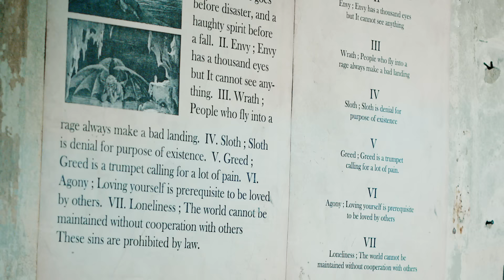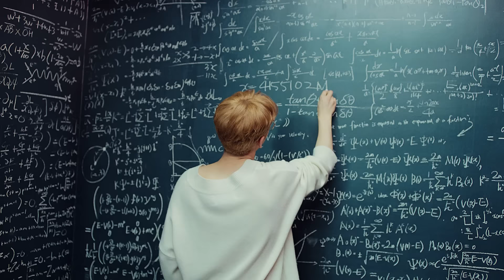MONSTA X 몬스타엑스 'Alligator' MV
MONSTA X's The 2nd Album Take.2 'WE ARE HERE’ is out!

[TRACK LIST]
1. INTRO : WE ARE HERE
2. Alligator
3. 악몽 (Ghost)
4. Play it Cool (Prod. by Steve Aoki)
5. No Reason
6. Give Me Dat
7. 난기류 (Turbulence)
8. Rodeo
9. Stealer
10. Party Time